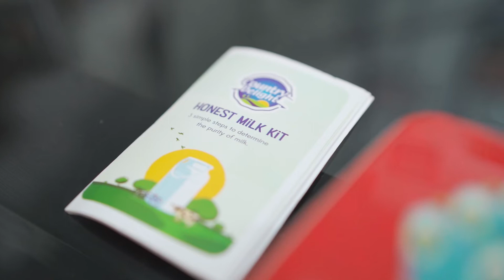Country Delight Milk Review | Testimonial Video | Filmbaker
Country Delight Milk Review | Testimonial Video |

Filmbaker is one of the best video production company in Bangalore and Delhi. It's a one-stop solution for all visual content needs.

Our expertise includes TVC, Digital Ads, 2D Animation videos, Motion Graphics videos, Corporate videos, Branding stories, Marketing videos, Demo Videos, Testimonial videos, Event Coverage & Highlights, Explainer videos, Documentaries, Photography, Post-Production services, and a lot more.

We give heed to the needs and understand them to create creative solutions & personalized engagements with a perfect blend of storytelling and visual appeal.

Over the past four years, we have had the privilege to work with over 120 clients across the world that including Google, Facebook, TKM, Kingfisher, Pantaloons, Cultfit. We deliver videos with high-quality visuals and compelling storytelling.